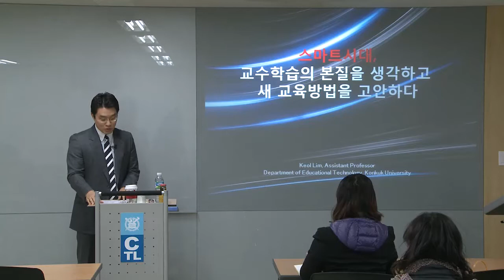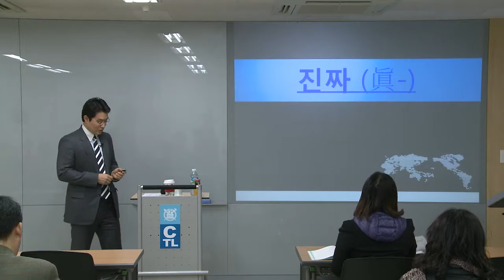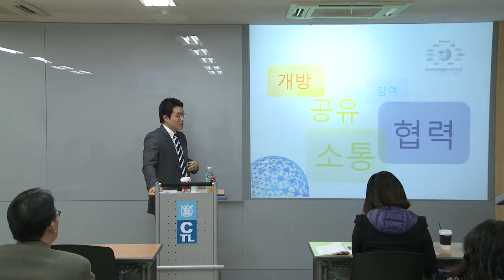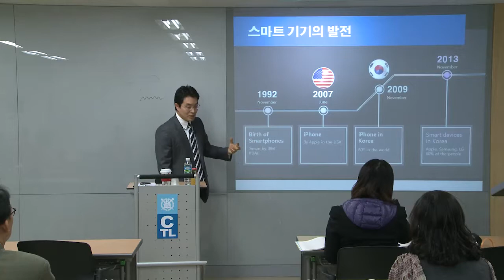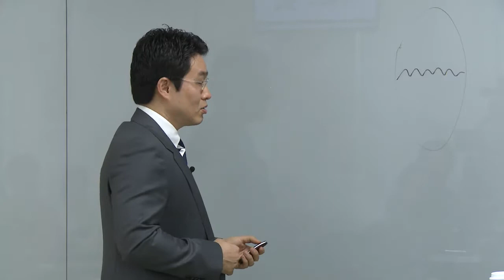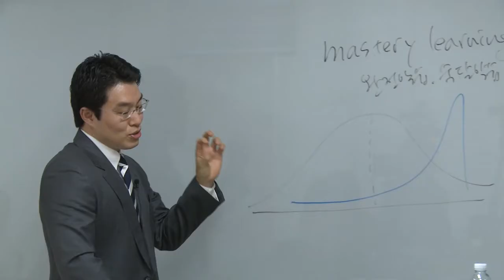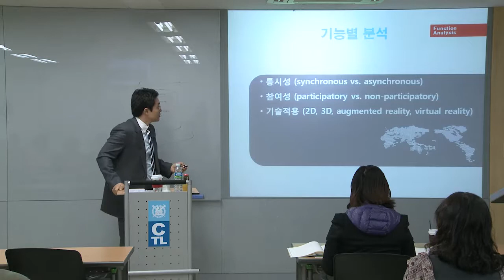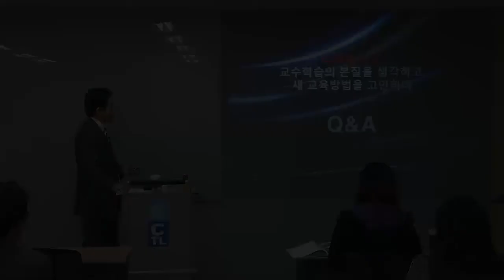스마트 시대, 교수학습의 본질을 생각하고 새 교육방법을 고안하다